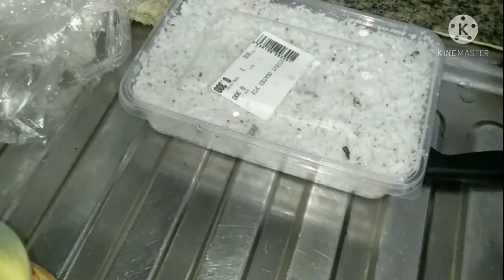Chilling in sea beach 🏖️| sonali'svlogs